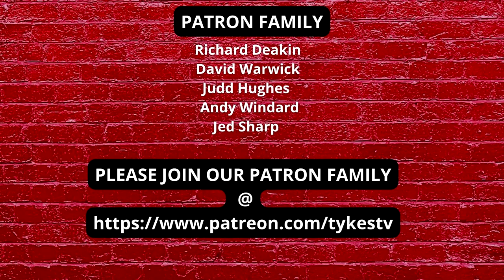TYKES TV | BARNSLEY TRANSFER | NICKY CADDEN | DONE DEAL